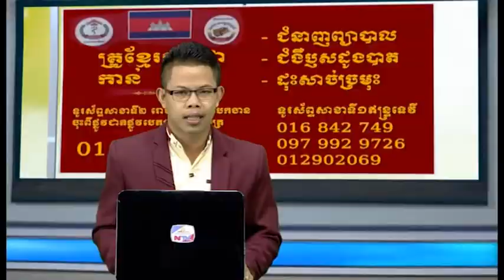Health Keys, NTV Cambodia 16 May 2016 Part 03